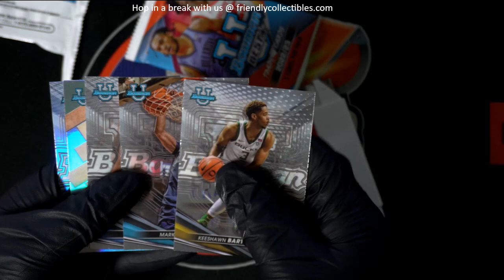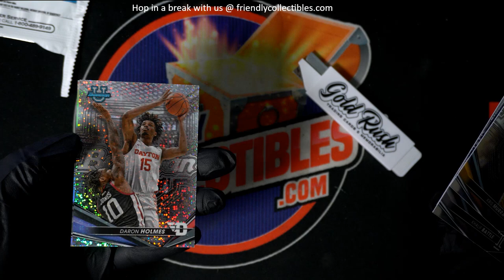George's Packs of 2022 23 Bowman University's Best Bball